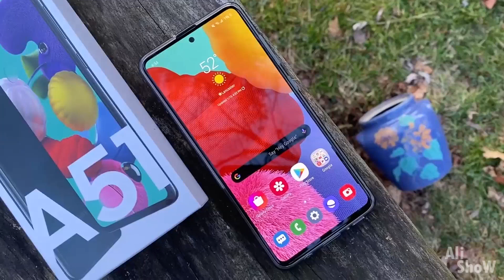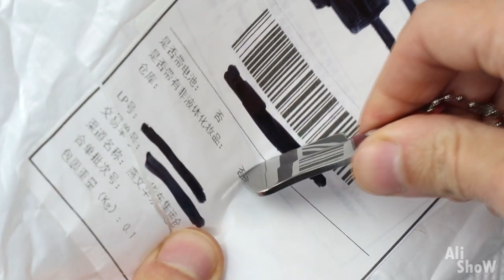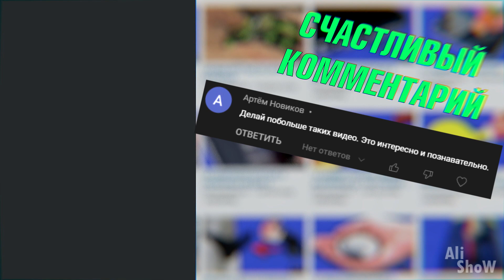26 Ножей с Aliexpress, От Которых Ты Офигеешь / Безумные Вещи с Алиэкспресс + КОНКУРС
26 Ножей с Aliexpress, От Которых Ты Офигеешь / Невероятные Вещи с Алиэкспресс + КОНКУРС